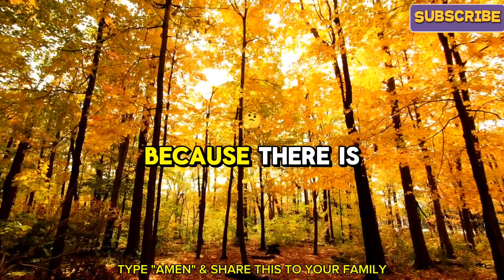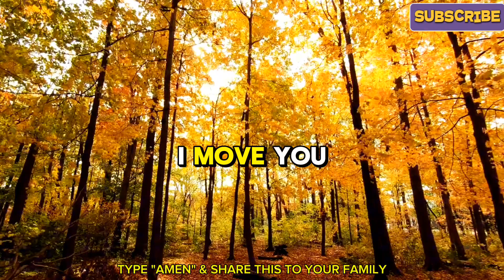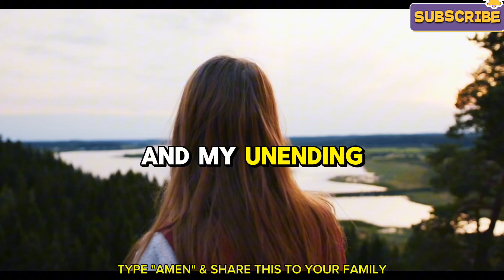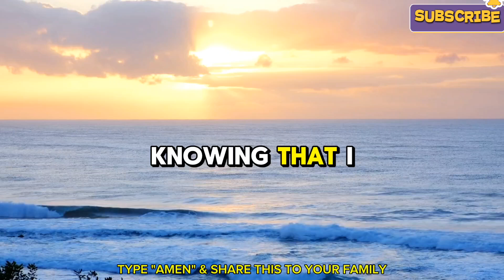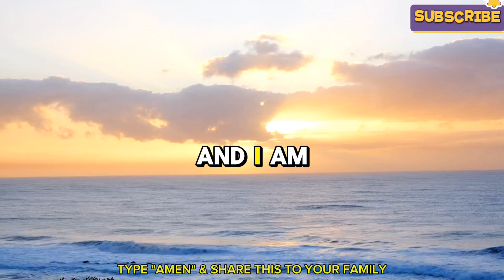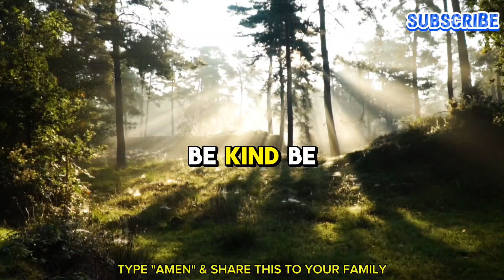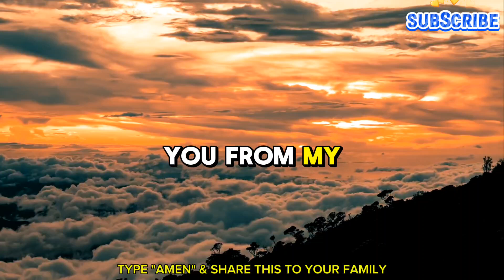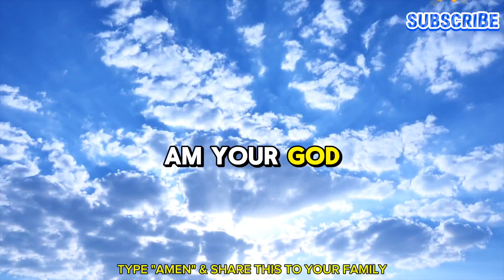🛑GOD:- "PLEASE OPEN IT! IT'S MY ORDER TO YOU!"😐 - God's Message Now | God's Message Today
GOD:- "PLEASE OPEN IT! IT'S MY ORDER TO YOU!"😐 - God's Message Now | God's Message Today | God's Message
This Video Included All These Searches Results;
God's Message Motivation
God's Message Jesus
Prophetic word
God's Word
Christian Motivation